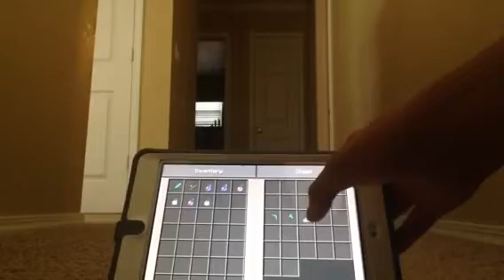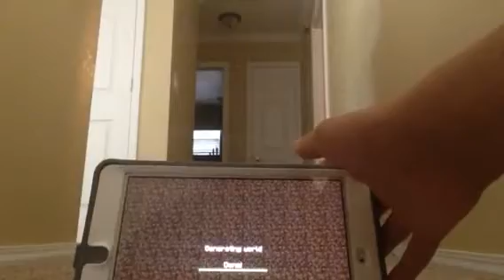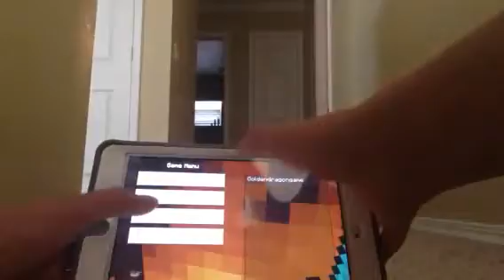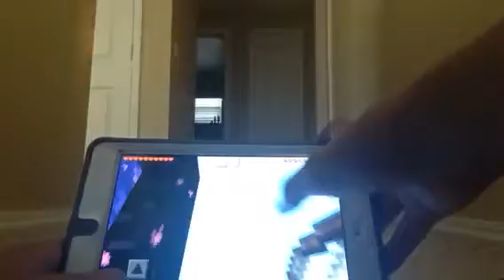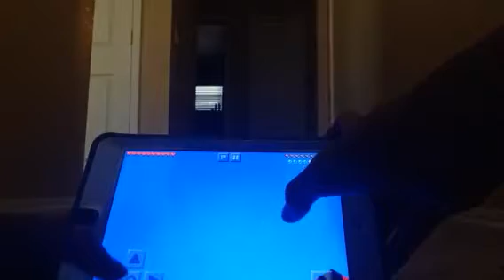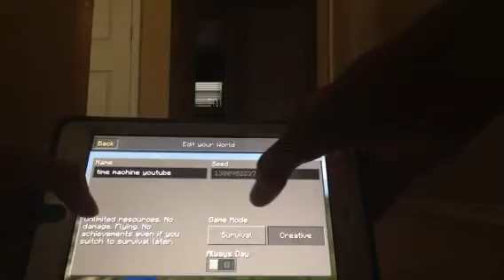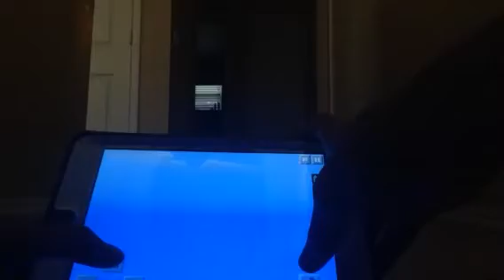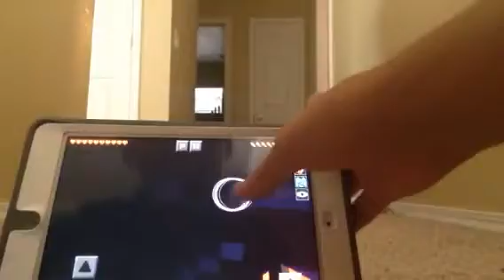150 sub special minecraft. Time machine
Thank you for 150 subs next goal 500 subs here we come may all ur days be good - Goldendragon gaming